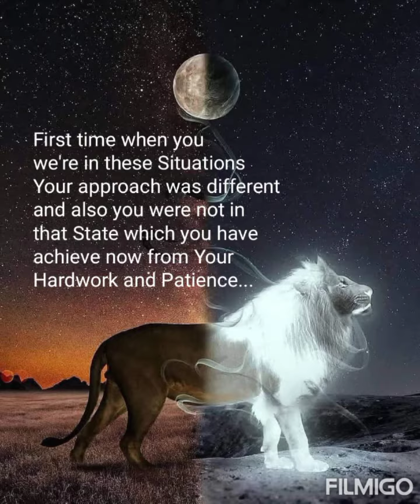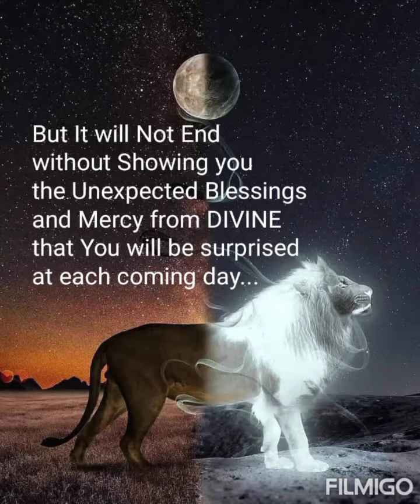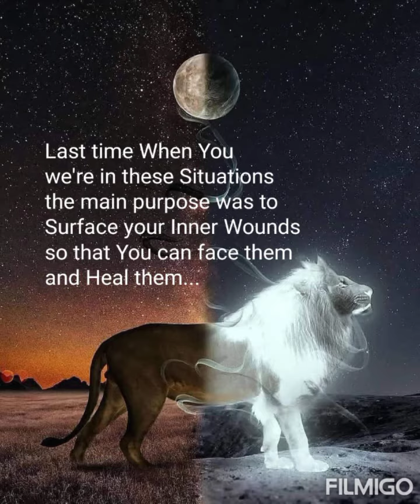Why to Face the Repeating Situations???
Its a Guiding Video